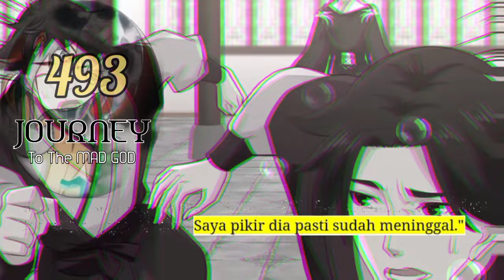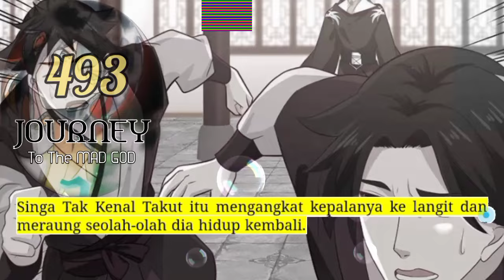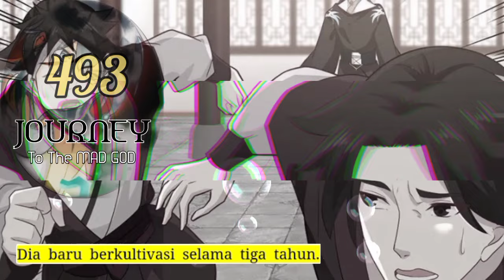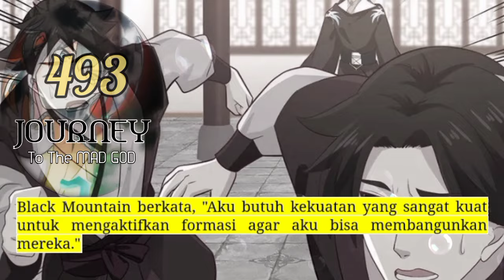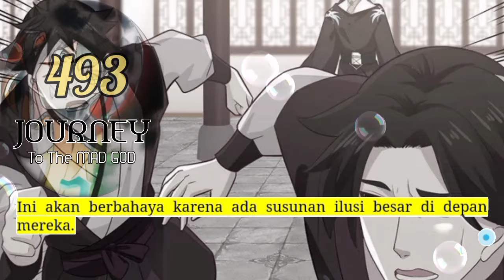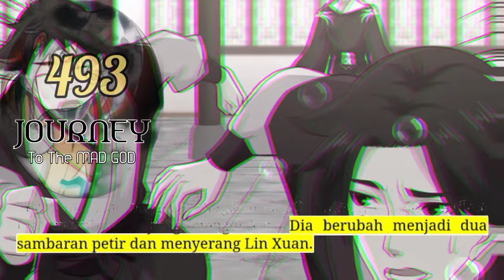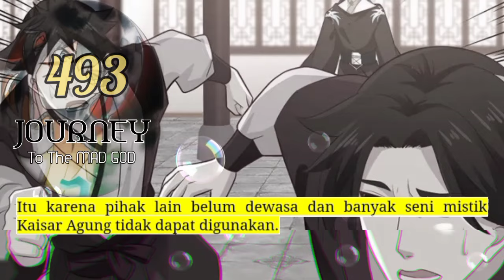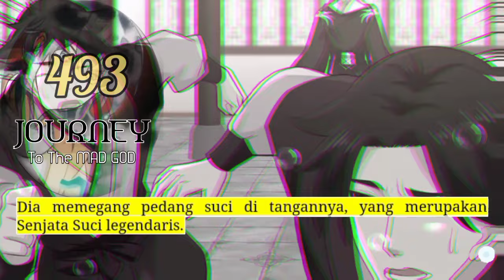Perjalanan Dewa Gila season 493